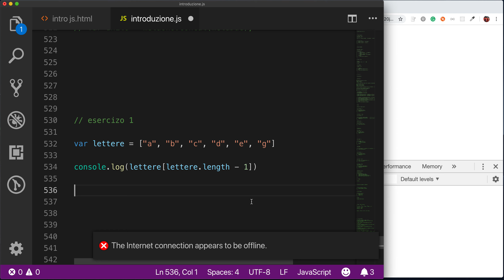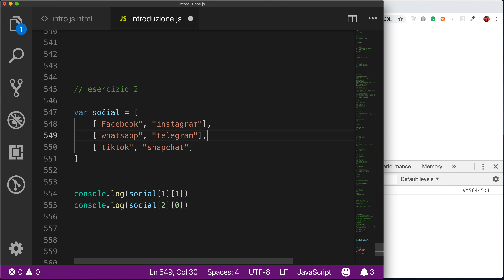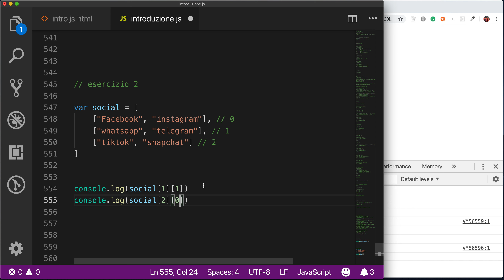esercizi sugli array (parte 33)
Ecco un altro video, ecco altri esercizi. Buon divertimento